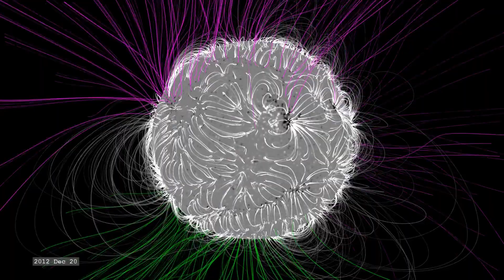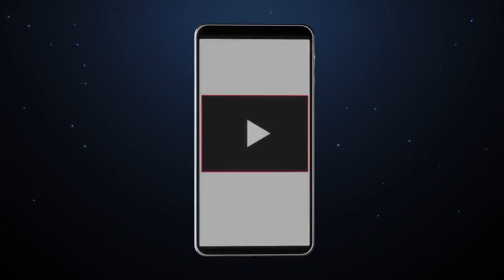New Sunspot AR3242: Magnetically Complex and Crackling with M-Class Solar Flares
This video delves into the fascinating and complex nature of sunspots and solar flares, with a particular focus on the newly discovered AR3242 sunspot. This magnetically complex sunspot has been producing a series of M-class solar flares, capturing the attention of astronomers and space enthusiasts worldwide. As AR3242 turns towards Earth, scientists and space agencies are closely monitoring the sunspot's activity to better understand its potential impact. By studying the sunspot's magnetic field and associated filaments, scientists hope to gain a better understanding of how solar flares are produced and how they impact Earth. The potential impact of solar storms on our technology and infrastructure underscores the importance of continued research and monitoring of the Sun. Overall, this video provides a fascinating and informative look at the intricacies of solar activity and its potential impact on our planet.

This video may contain images or video, Courtesy of NASA/SDO and the AIA, EVE, and HMI science teams.